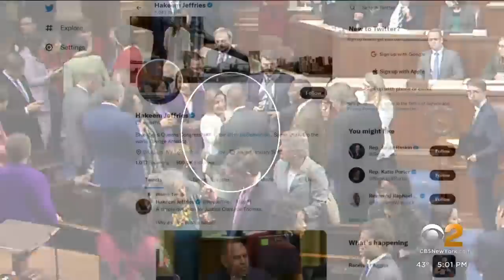Brooklyn Rep. Hakeem Jeffries could succeed Nancy Pelosi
Nancy Pelosi announced she will not seed a leadership post in the next Congress, CBS2's Marcia Kramer reports.